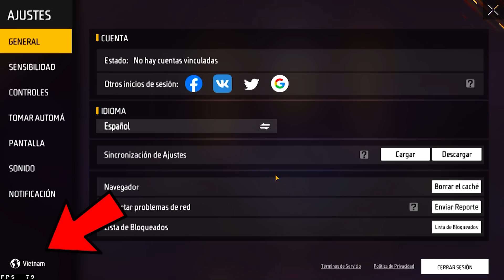Si me ATRAPAS te LLEVAS una CUENTA CHETADA!! 😂 FREE FIRE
Espero que les guste el vídeo porque le puse mucho esfuerzo. Los leo en los comentarios para así poder seguir mejorando en este tipo de contenido sobre FREE FIRE. ❤